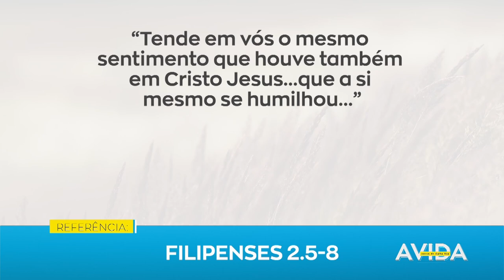JESUS É HUMILDE / A Vida Nossa de Cada Dia - 18/06/21